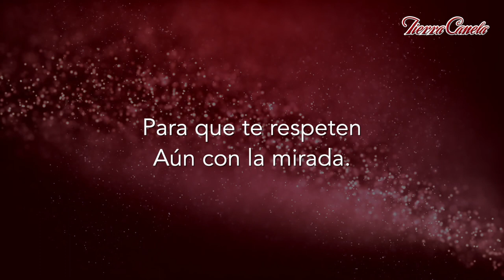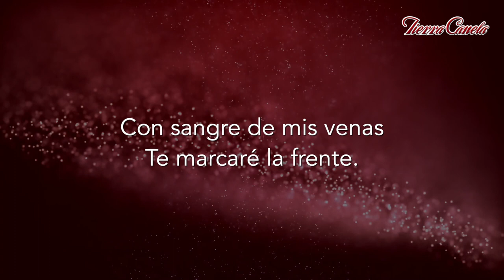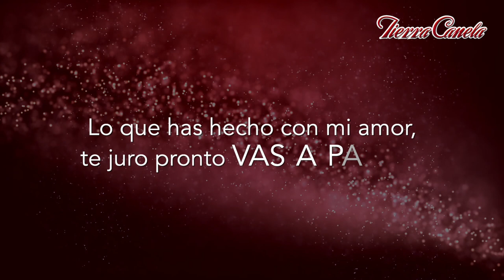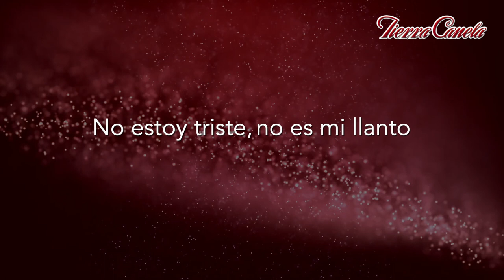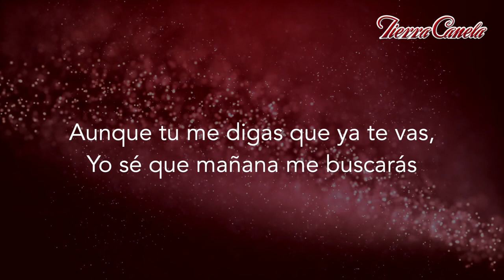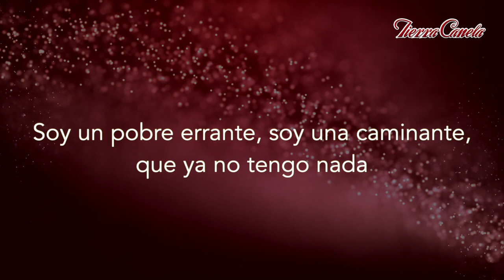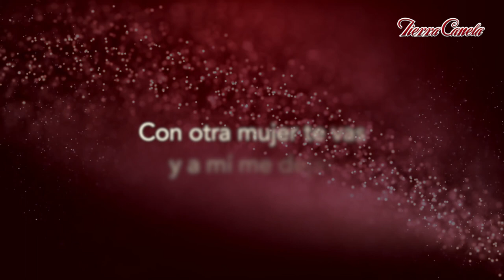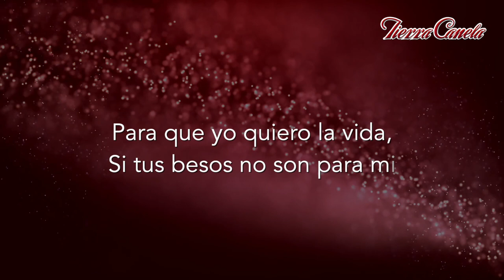Tierra Canela - Mix Cumbias Latinoamericanas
Una vez más y a pedido de nuestro público querido, les compartimos este mix de compositores orgullosamente latinoamericanos.

¿Sabían ustedes que una de estas canciones era originalmente un pasillo ecuatoriano?

Tierra Canela
Tus diosas de Cumbia.

Mi Propiedad Privada
Composición: Modesto López Otero

Pagarás
Composición: Pastor López, Manuel Mantilla

Mi Negrito
Composición: Fidel Ayala Pingo

Tanto Tanto Te Quiero
Composición: Oscar Casas

Bolipop
Composición: Héctor Ayala

Quiero Matarme
Composición: Orlando Jumbo Guaycha

Quisiera Que vuelvas
Composición: Ernesto Diestro

Una Producción de La Herencia Musical
Arreglos: Xavier Lara
Edición: Vanessa Soria

Tierra Canela
Interpretación: Lesly Lora, Alexandra Ruiz, Estefanny Guerrero, Johanna Quistial.

Quito - Ecuador

Categoría
Música
Licencia